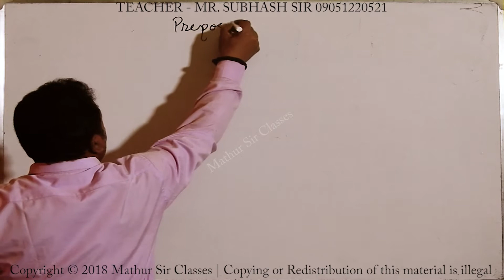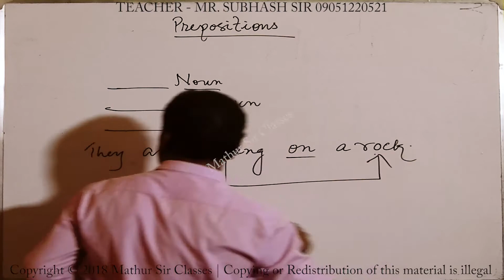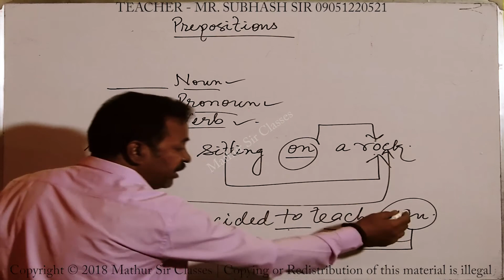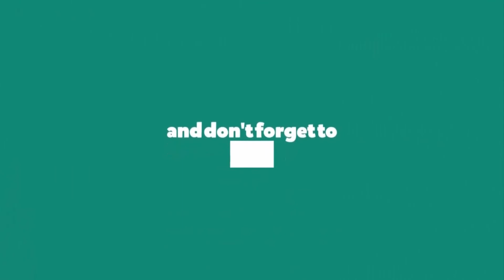Learn Prepositions in English Grammar With Examples In Hindi | Learn Use Of Prepositions Mathur Sir